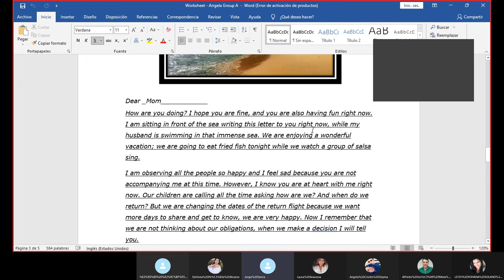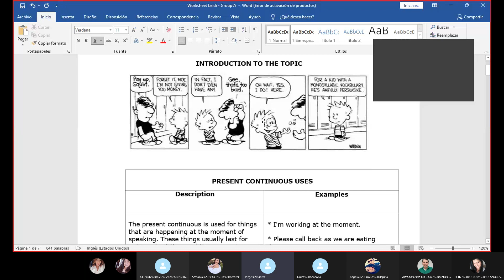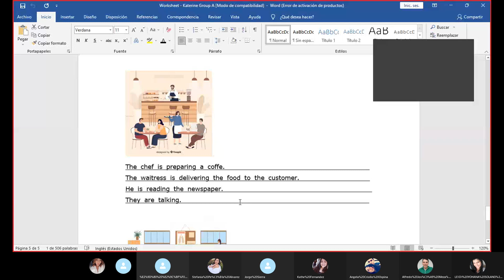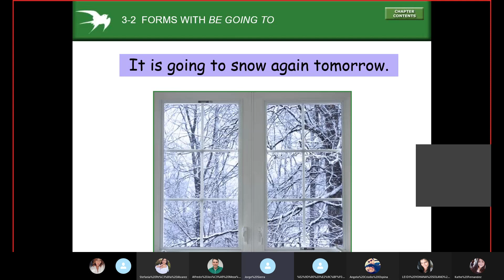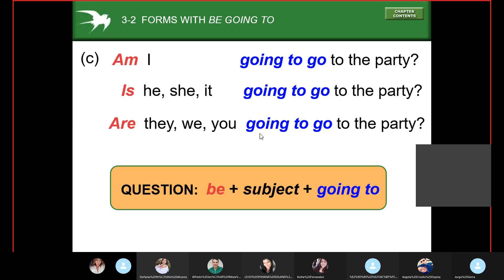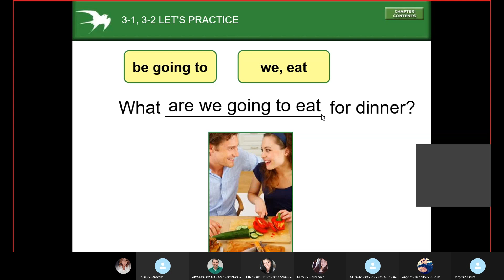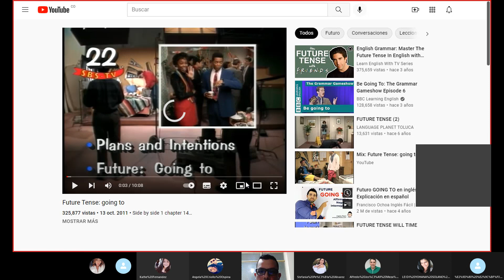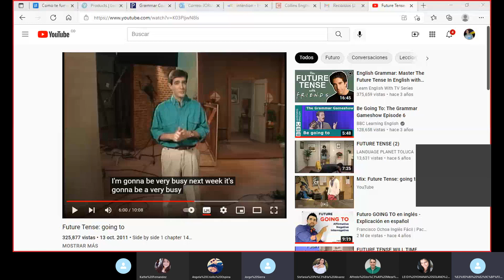5th Session - Group A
- Feedback Worksheets Present Continuos
- Be going to